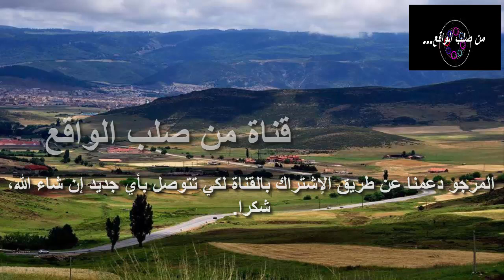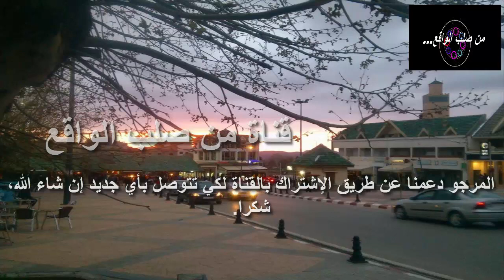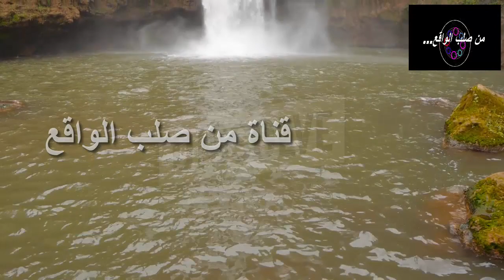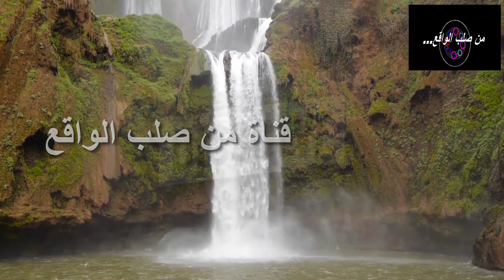شاب كان يقوم بالتحضير لكي يتزوج لكنه اختفى بشكل مفاجئ و عندما بحثوا عنه لن تتخيل ماذا اكتشفوا!!